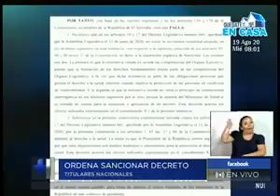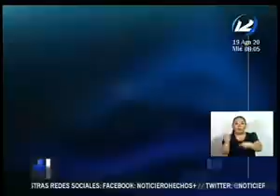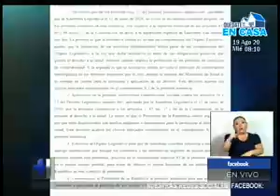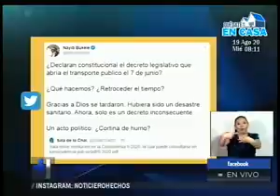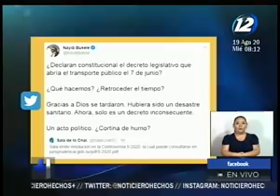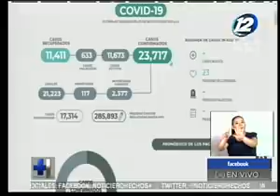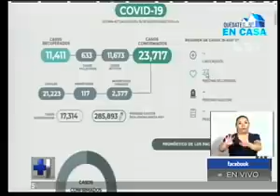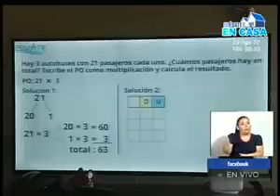Noticiero Hechos Estelar: Programa del 19 de Agosto de 2020